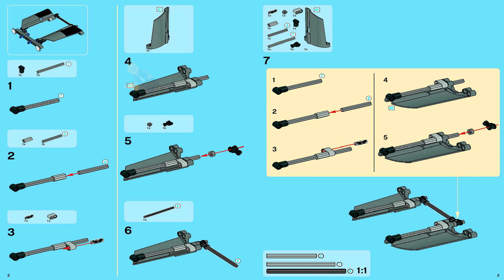LEGO Instructions - Technic - 8297 - Off-Roader (Book 3)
8297 LEGO Instructions from the LEGO Technic  theme will guide you how to build LEGO Off-Roader Technic set 8297